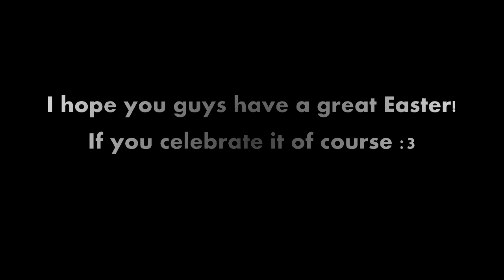Explanation Video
This video just explains what I'm gonna be doing on my channel,
It's nothing big, just some things that you guys should know when watching my future videos.

Editing software:
Openshot